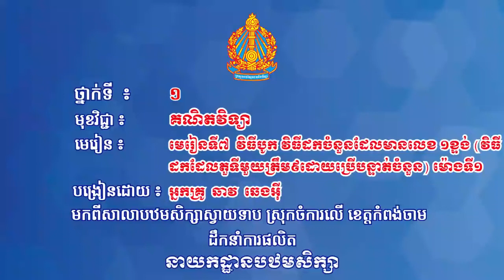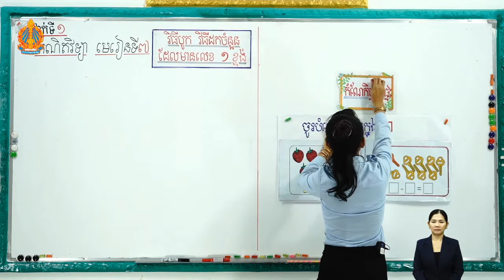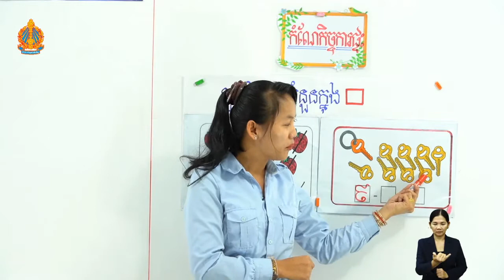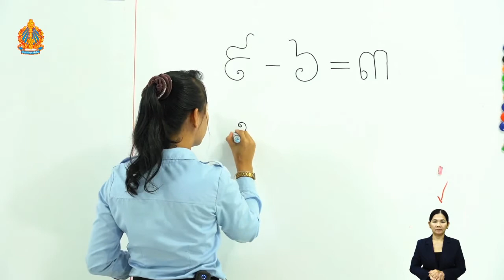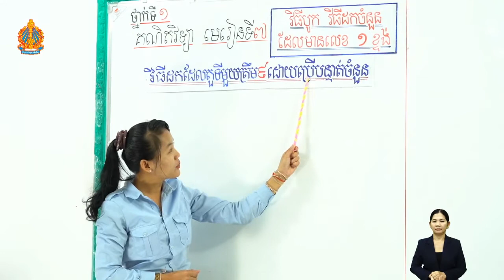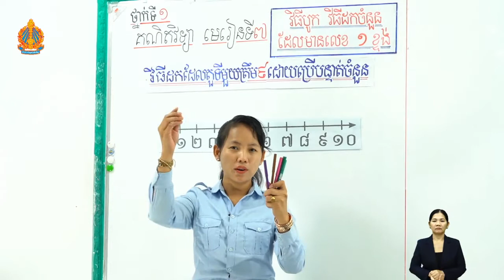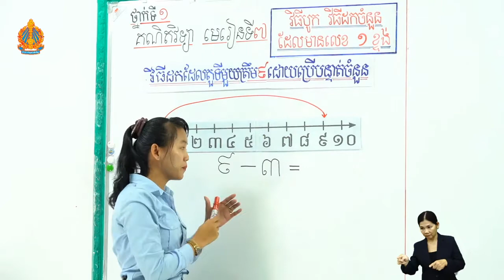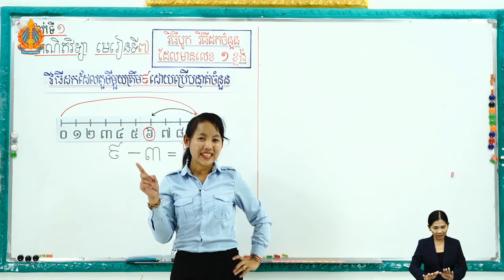1 M l 7 ត ថ្ងៃទី៣០ មេរៀនទី៧ វិធីបូក វិធីដកចំនួនដែលមានលេខ ១ខ្ទង់ វិធីដកដែលតួទីមួយត្រឹម៩ដោយប្រើបន្ទាត